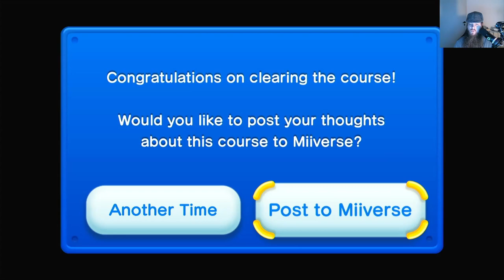Morten i Super Mario Bros WIIU part 40